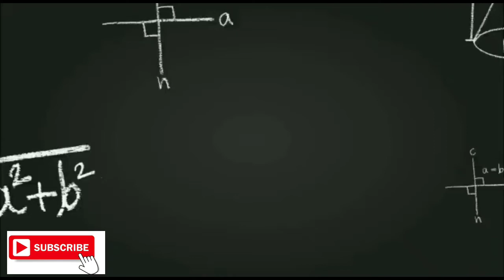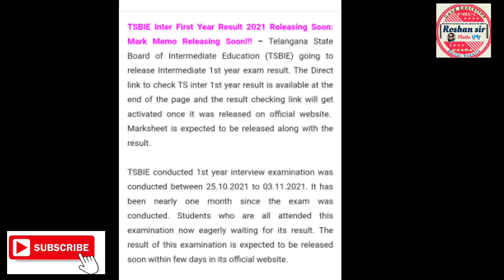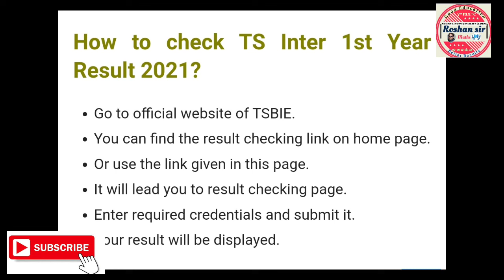TS Intermediate 1st year Results Direct Link providing ||Official website